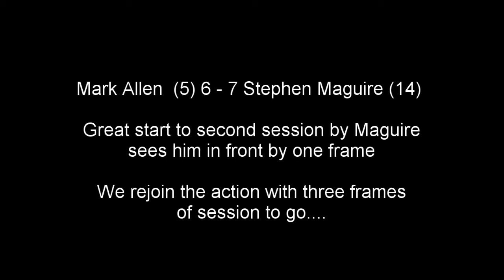#11 Mark Allen (5) v Stephen Maguire (14) - World Snooker Championship 2020 1/4 Final 2nd session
Today's WSC 2005 featured 1/4 Final match (best of 25) is between:

Mark Allen (5) v Stephen Maguire (14)

2nd session highlights

World Snooker Championship 2020

1/4 Final Draw

  Yan Bingtao (16) v Mark Selby (7)
  John Higgins (4) v Ronnie O'Sullivan (6)
Shaun Murphy (9) v Barry Hawkins (15)